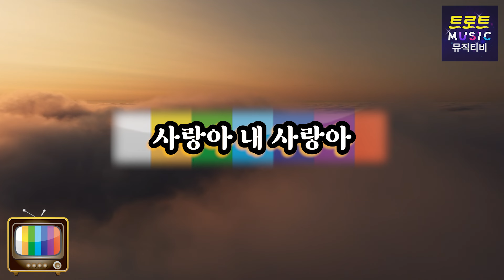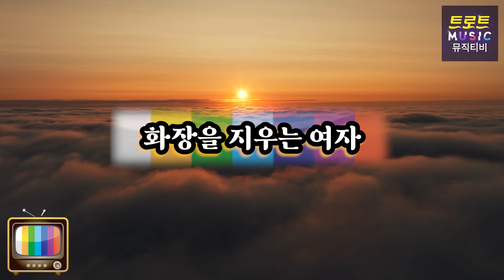맛깔나는 뽕트로트~! 대박같은 우리노래 메들리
재미있게 감상하셨다면 ~

👆한번씩만 눌러주세요~👆

00:00 오빠가 간다
02:14 사랑아 내 사랑아
05:16 고장난 벽시계
07:38 청춘아
09:56 고추
12:42 사랑이 팡팡
15:25 잠자는 공주
18:35 꽉 차도록 사랑해 주세요
21:08 황진이
24:26 하늘아 하늘아
27:28 뿐이고
30:44 얼쑤
33:09 사랑은 무죄
35:16 일편단심
37:24 올래
40:19 화장을 지우는 여자
43:00 10분 내로
45:13 사랑아 가자